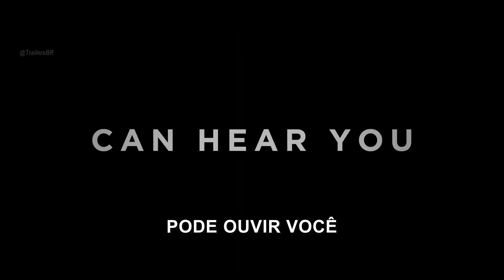Alien: Romulus • Trailer Legendado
Novo longa da franquia de terror e sci-fi. Estreia nos cinemas em 15 de agosto de 2024.

Copyright: 20th Century Studios / Disney